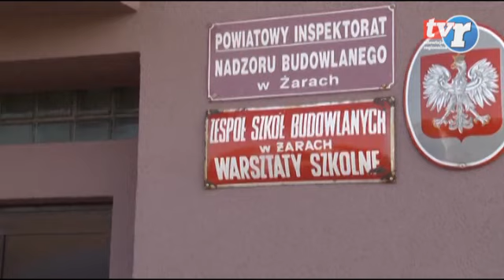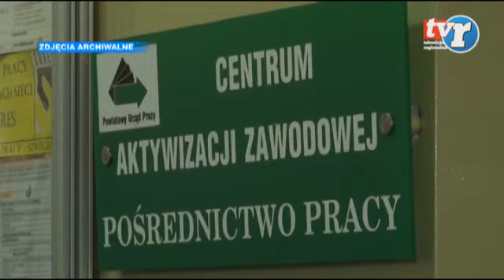Wiadomości Regionalne 28.10.2015